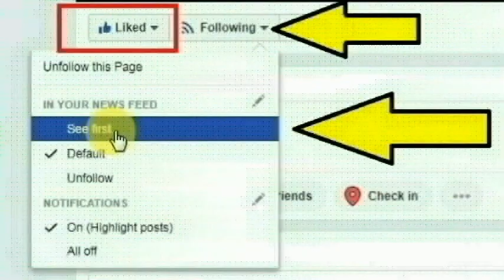டிக் டாக் பிரபலம் ஊட்டி டாக்ஸி ஓட்டுநர் கார்த்தி செய்த காரியத்தை பாருங்க | Thoothupura